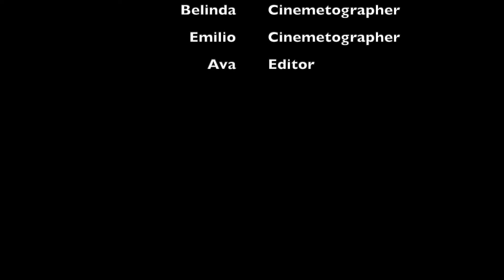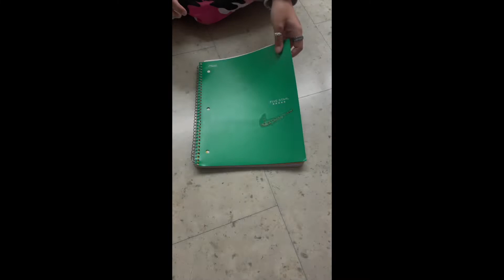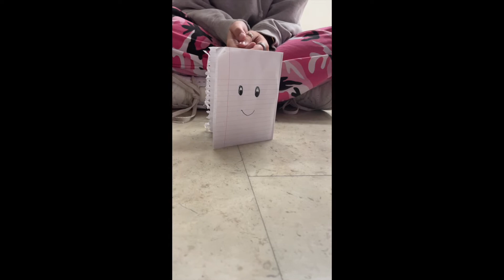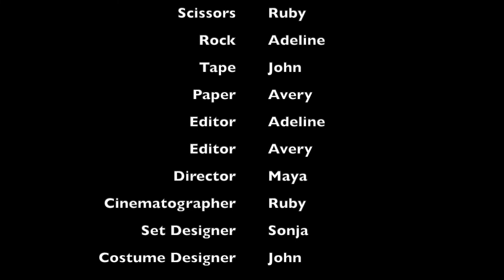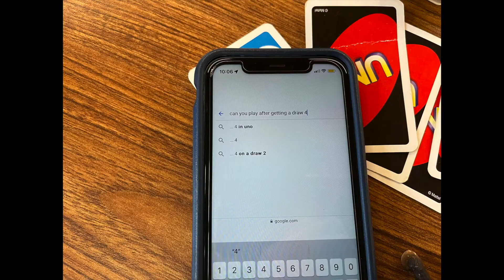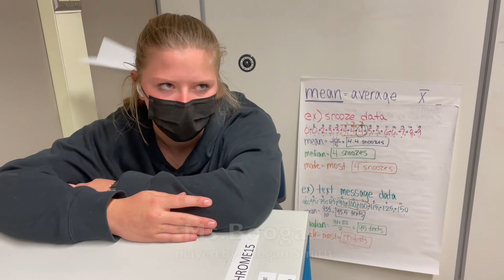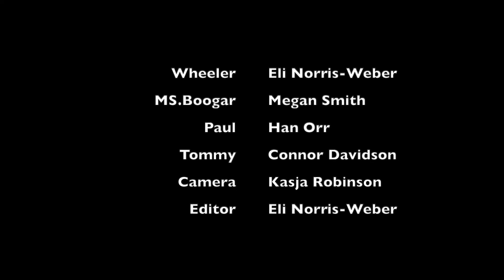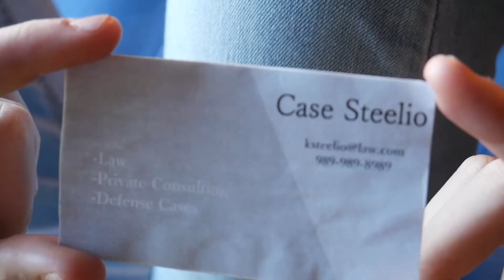SW Film Fest 2022 - Comedy Film Reel